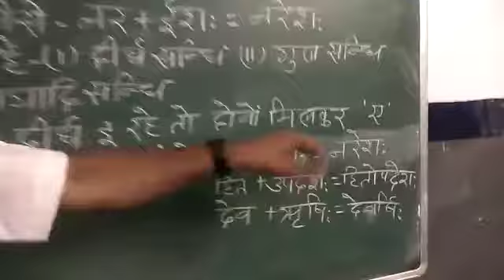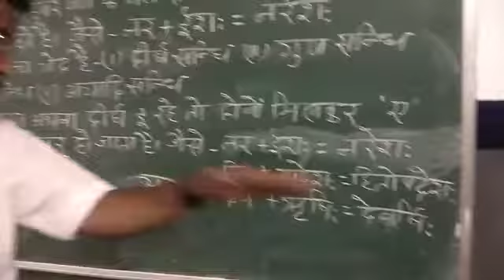Class : VII Subject Sanskrit Part 2